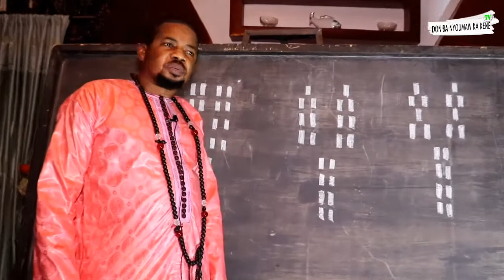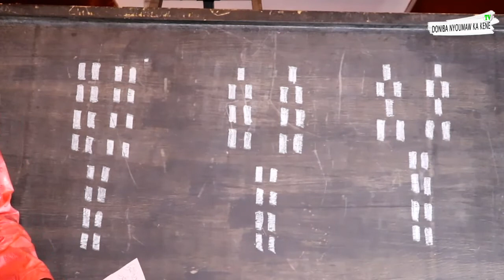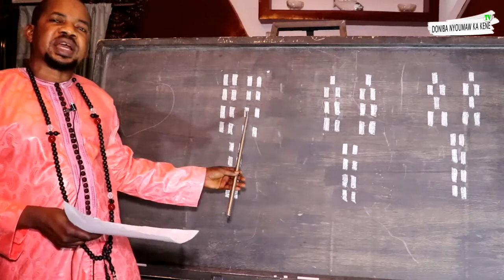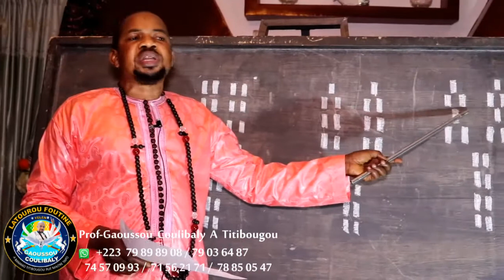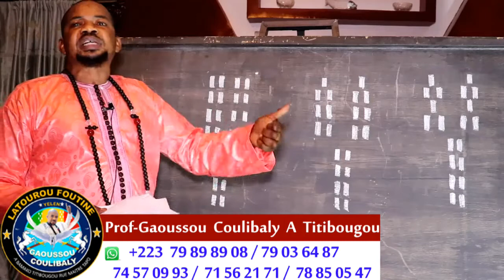Interview de GAOUSSOU COULIBALY latrou fitine yelen 00223 71562171.79898908. Whatsapp 91125017